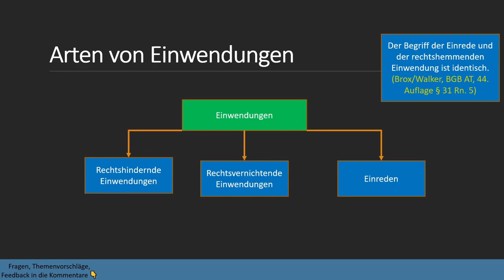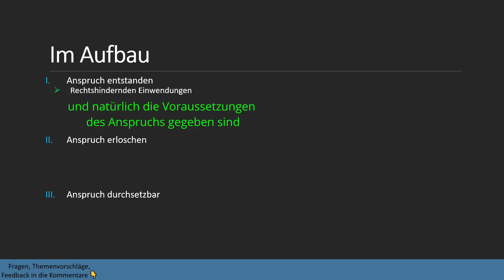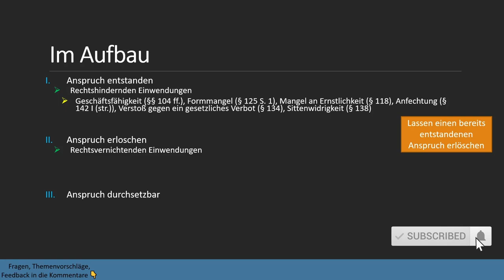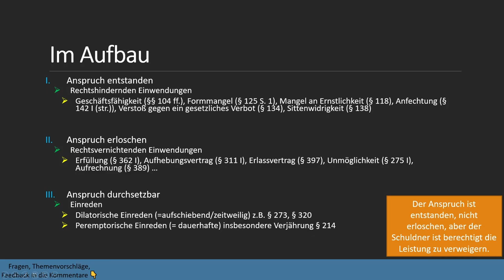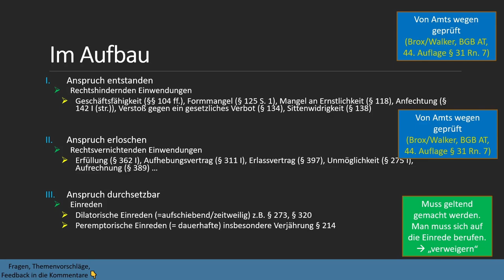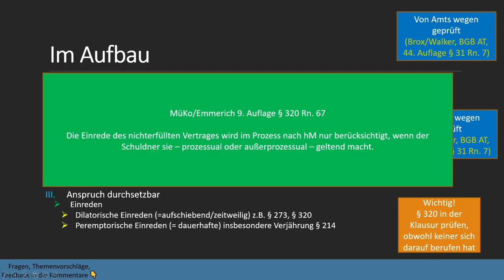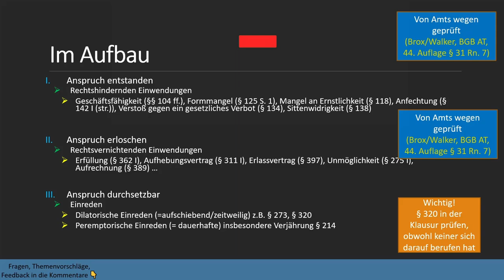Einwendungen und Einreden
In diesem Video schauen wir uns die rechtshindernden, die rechtsvernichtenden und die rechtshemmenden Einwendungen (Einreden) anhand von Beispielen an und wo diese in der Klausur im Zivilrecht angesprochen werden müssen. Beispielsweise geht es um den § 320 BGB, die Verjährung und die Unmöglichkeit nach § 275 I BGB.

Timestamps:
0:00 Intro
0:07 Arten von Einwendungen
1:10 Im Prüfungsaufbau
1:21 Rechtshindernden Einwendungen
2:44 Rechtsvernichtende Einwendungen
6:00 Einreden
10:49 Sonderfall: Einrede des nicht erfüllten Vertrages (§ 320)